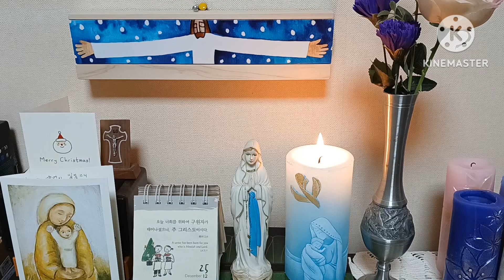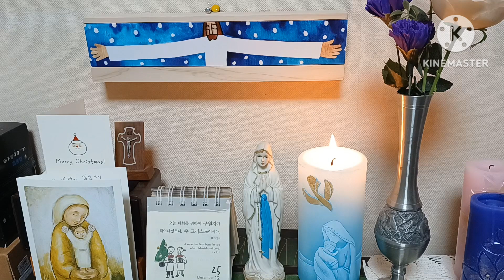오늘미사독서와복음《2023.12.25(월)주님성탄대축일 낮미사》매일미사/복음묵상/강론/전례독서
주님성탄대축일/크리스마스#예수님탄생#성탄미사